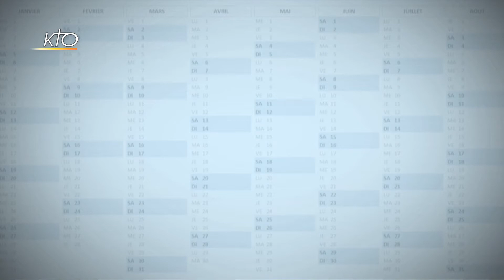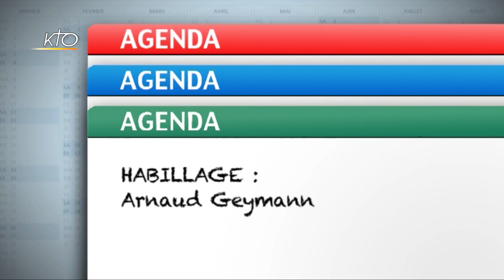Agenda du 27 septembre 2019